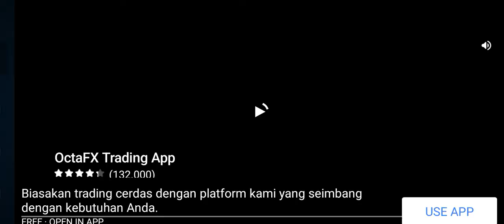Dice Dream - Online Social Multiplayer Gamepaly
A slot machine, known variously as a fruit machine , puggy, the slots, poker machine/pokies, fruities or slots, is a gambling machine that creates a game of chance for its customers. Slot machines are also known pejoratively as one-armed bandits because of the large mechanical levers affixed to the sides of early mechanical machines and the games' ability to empty players' pockets and wallets as thieves would.

A slot machine's standard layout features a screen displaying three or more reels that "spin" when the game is activated. Some modern slot machines still include a lever as a skeuomorphic design trait to trigger play. However, the mechanics of early machines have been superseded by random number generators, and most are now operated using buttons and touchscreens.

Slot machines include one or more currency detectors that validate the form of payment, whether coin, cash, voucher, or token. The machine pays out according to the pattern of symbols displayed when the reels stop "spinning". Slot machines are the most popular gambling method in casinos and constitute about 70% of the average U.S. casino's income.

Digital technology has resulted in variations on the original slot machine concept. As the player is essentially playing a video game, manufacturers are able to offer more interactive elements, such as advanced bonus rounds and more varied video graphics.